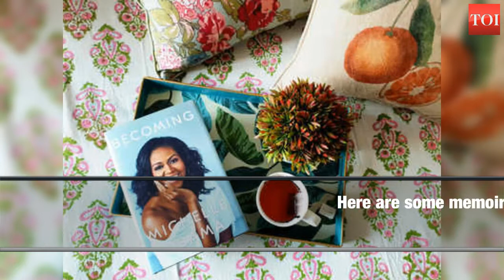5 memoirs by strong women to inspire you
Here are 5 memoirs by strong women to inspire you